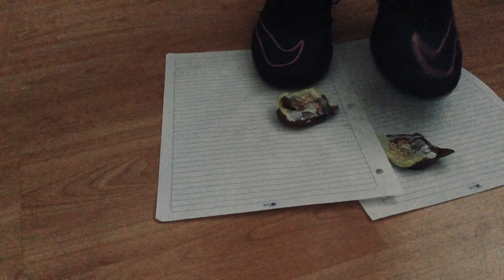Nike MercurialX stomp candies